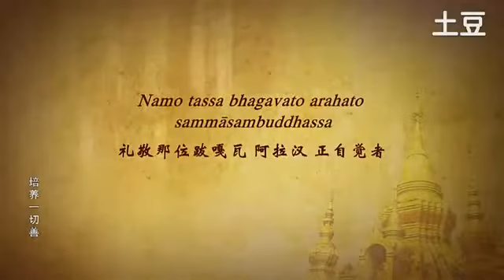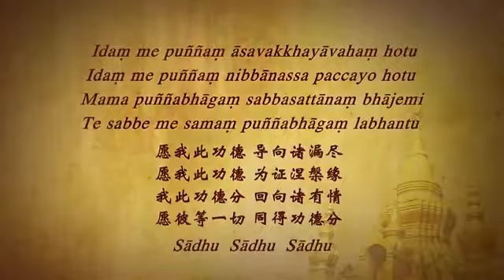培養一切善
瑪欣德尊者  中國隨緣開示